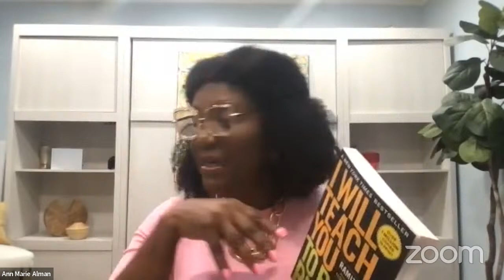Why Women Should Be Financially Free - AA coaching Weekly Live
In this insightful video, we explore the crucial reasons why financial independence is essential for women. Discover the benefits of managing your own finances and how it can lead to greater security, freedom, and empowerment. We'll cover practical steps to start your journey toward financial freedom, including conscious spending, investing, and making informed financial decisions.

Join us as we discuss why every woman should prioritize her financial well-being and how doing so can impact personal growth and overall quality of life. Whether you're just starting out or looking to enhance your financial strategy, this video is a must-watch for anyone ready to take control of their financial future.

Join the Free Live Webinar every Monday Night...

Passcode: 794595